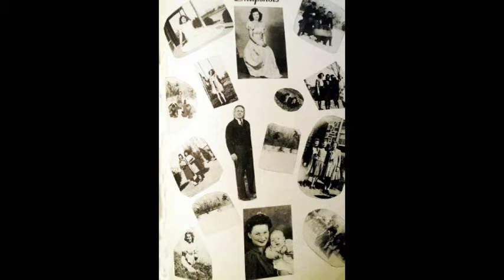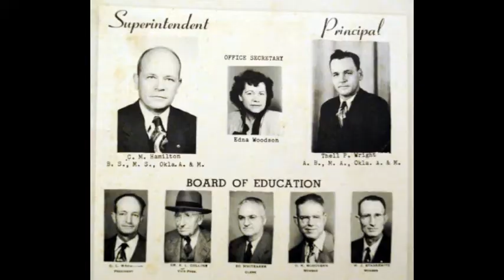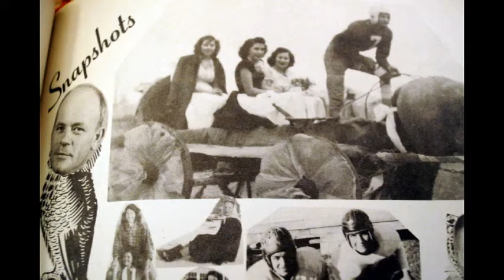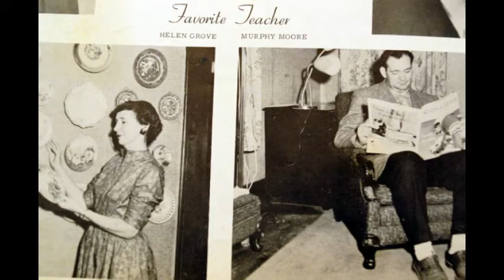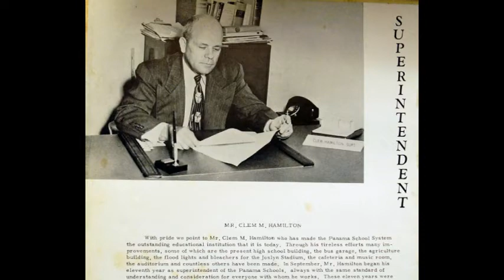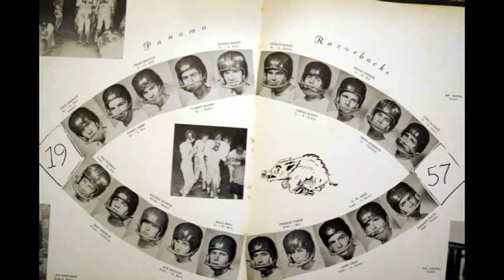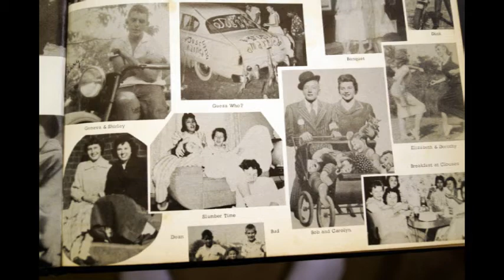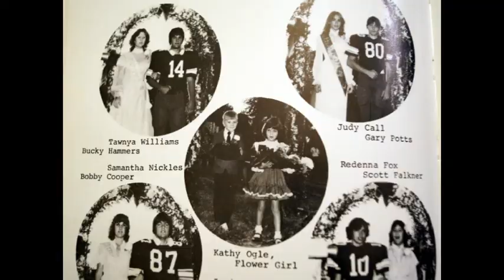Panama, OK YearBook Pics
Assorted pics from 1948 through the 1980s.